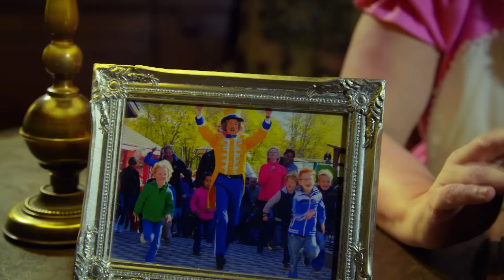Film 🎞️ Jul & Julia en De Kroon van de Baron 👑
Meneer Kaasgaaf wordt door zijn goede vriend, de Baron van Maasland tot Ementhaler, gevraagd om samen met Jul en Julia te passen op een echte kroon die wordt bewaard in zijn kasteel. Als de boeven erachter komen waarom het drietal het park verlaat en Mevrouw Suikerspin alleen op het pretpark achterblijft, besluiten zij de muizen en Meneer Kaasgaaf te volgen naar het kasteel om de kroon te stelen. Mevrouw Suikerspin ruikt onraad en besluit een kijkje te gaan nemen op het kasteel. Bij haar aankomst blijkt al snel niet alles helemaal op rolletjes te lopen.

De Julianatoren in Apeldoorn is het leukste familiepretpark van Nederland. Het pretpark, met méér dan 60 te gekke attracties, spectaculaire shows en grote evenementen biedt een onvergetelijke dag uit aan gezinnen met kinderen van 2 tot circa 12 jaar. En het is natuurlijk de plek waar je je favoriete TV-sterren Jul & Julia in het echt ontmoet!

ATTRACTIES
De echte stoere jongens en meiden maken een duizelingwekkende rit in Jul’s Rollerskates! Ben je meer van het avontuur? Maak dan een tocht in Dino Tour waar je oog in oog komt te staan met echte dinosaurussen! Of ga je liever de hoogte in en stap je in het Reuzenrad? En de echte piraten onder ons varen over de woeste golven in de Zwevende Piraat!

VOOR DE KLEINTJES...
Aan de allerkleinsten heeft de Julianatoren natuurlijk ook gedacht! Rij mee in de Jul’s Stones Baan of stap als een echte cowboy op je eigen paard in de Paardenbaan! Nog nooit een kabouter in het echt gezien? Rij dan mee op de rug van een egel door Kabouterwonderland. Of stap als een piloot in je eigen helikopter en vlieg door het hele park!

Je favoriete TV-karakters
Ze zijn dagelijks op televisie te zien; Meneer Kaasgaaf, Mevrouw Suikerspin, Jul & Julia. En in het pretpark zelf kun je ze op vaste tijden in levende lijve tegenkomen. Geef ze een dikke knuffel en maak een mooie foto met ze zodat je deze thuis aan iedereen kunt laten zien.

Elke dag show-time!
Jul en Julia de Muis heten je elke ochtend van harte welkom op het plein voor de Julianatoren. Ook kun je dansles volgen bij Julia en ga je naar de cowboyshow van Jul. Tijdens de weekenden en schoolvakanties zijn je muizenvriendjes te zien hun eigen spectaculaire grote parkshow! Aan het einde van de dag bouwen Jul en Julia nog één groot, swingend feest en sluiten ze een dag vol speelplezier af met een vrolijke show.

Contact en adres gegevens:
Julianatoren
Amersfoortseweg 35
7313 AC Apeldoorn
Tel.: 055 – 3575 115

Volg de Julianatoren op:
YouTube: Julianatoren PeuterTV & Julianatoren